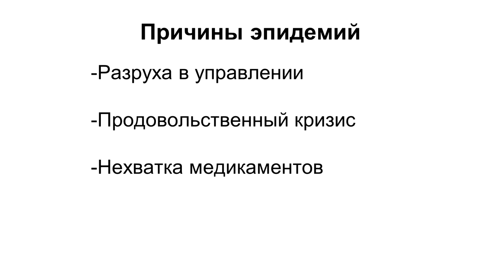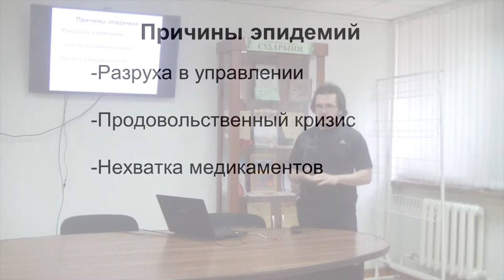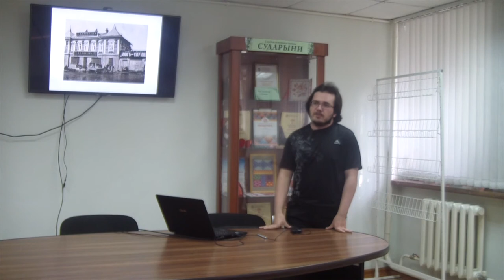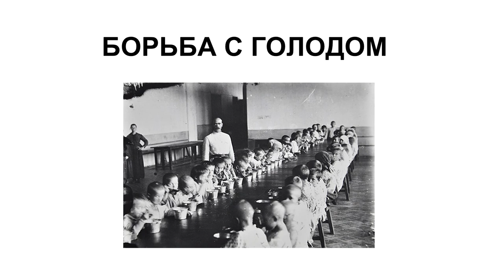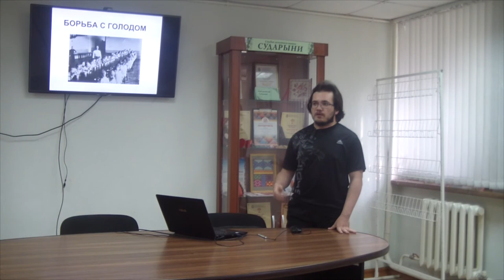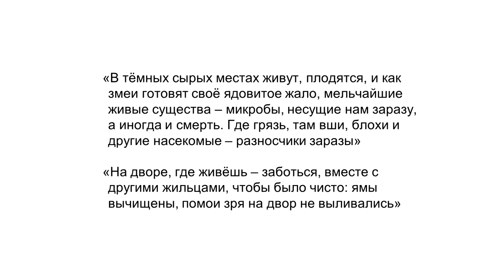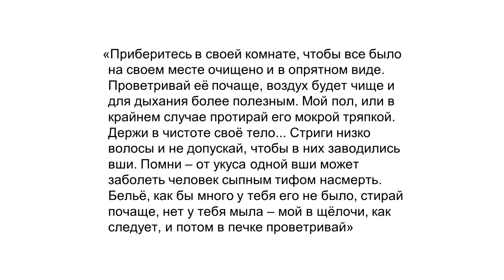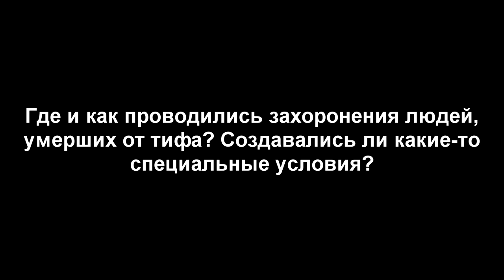Даниил Катанцев - Эпидемии в Кургане начала XX века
1919 год: последний урожайный год для всего Зауральского региона. Именно тогда Курган становится фронтом Гражданской войны, ввиду чего население уезда находится на грани вымирания. Советская власть в экстренном порядке развертывает систему местного здравоохранения, чтобы ослабленное голодом население окончательно не погибло.

О том, что из этого получилось, расскажет студент исторического факультета КГУ Даниил Катанцев.